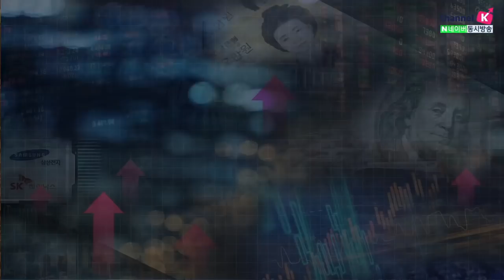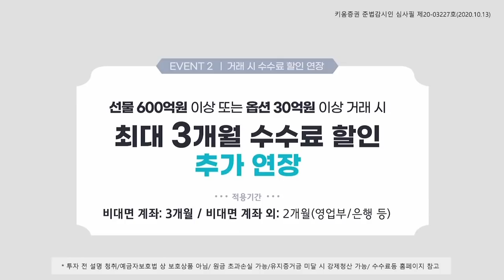빅이벤트 속 증시, 변동성에 취한 개인... 투자전략은 어떻게? (이진우의 마켓리더.시장분석/with.강병욱 교수/20.11.03)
1. 시장 변동성 극심...언제까지 이어질까?
2. 손절 VS 버티기, 어느쪽이 유효?
3. 지금 노려봐야 할 섹터와 업종은?

이진우 GFM 투자연구소장, 강병욱 교수
「좋아요」와 「구독」잊지 말고 눌러주세요